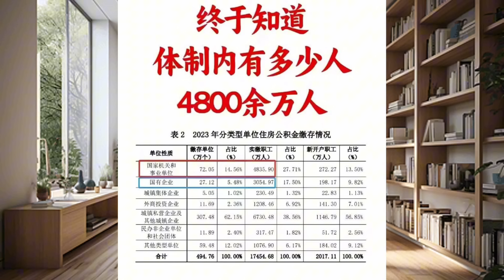刘源确实被查与刘亚洲一样下场，还有正部级副国级被查，后习时代已经开始。《老灯开讲第585期》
美国神盾VPN，让您无忧无虑畅游国际互联网
20% OFF的优惠碼： laodeng
购买两年套餐，再免费赠送4个月